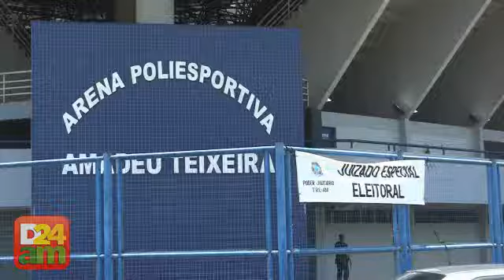Ginásio serve para deter pessoas que cometem crimes eleitorais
A Arena Amadeu Teixeira serviu neste domingo, 3 de outubro, para as autoridades deterem as pessoas que cometeram crimes eleitorais. Segundo a polícia, a maioria dos crimes registrados é de boca de urna